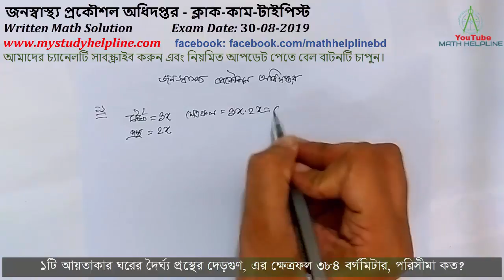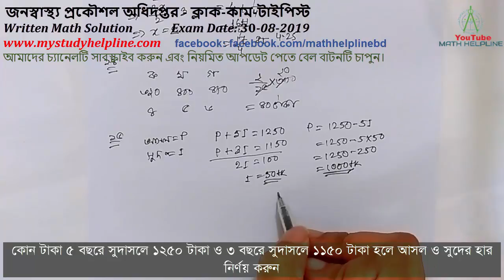জনস্বাস্থ্য প্রকৌশল অধিদপ্তর – ক্লাক-কাম-টাইপিস্ট Written Math Solution Exam Date: 30-08-2019